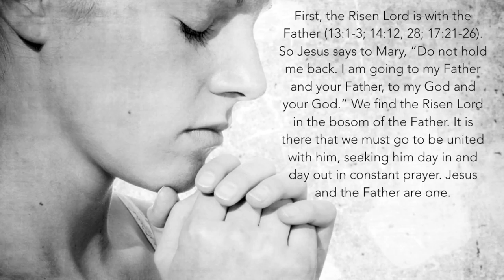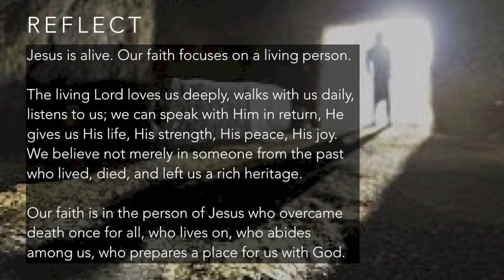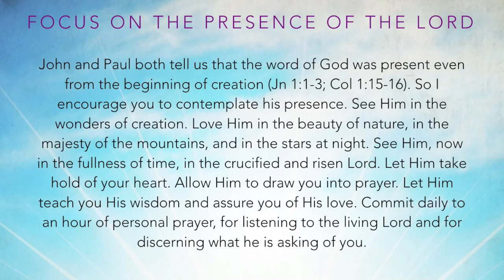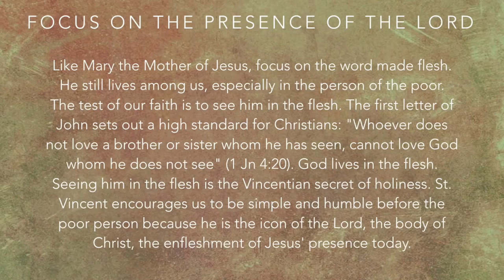Easter 2016 Reflection for Vincentians [ENGLISH]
"Our Resurrection Faith" – a short reflection by Fr. Robert Maloney, C.M. who describes two key aspects of Easter in the Vincentian tradition.